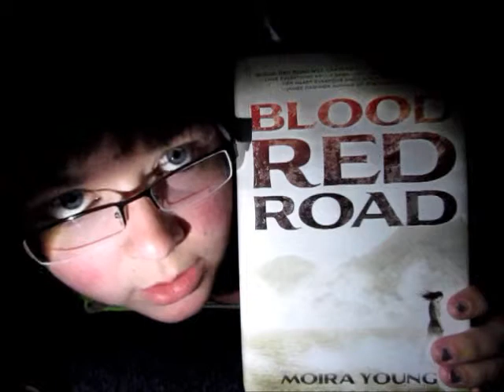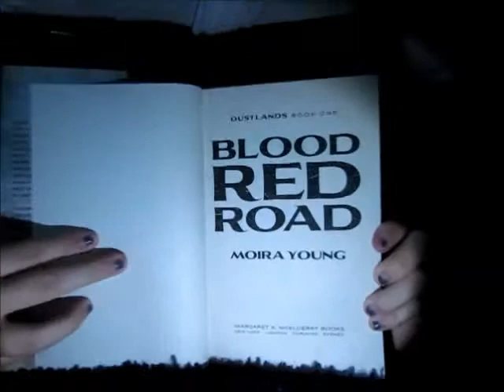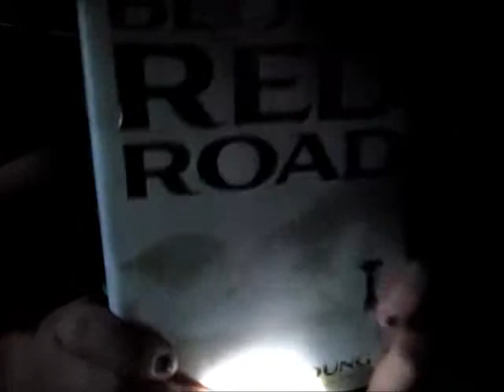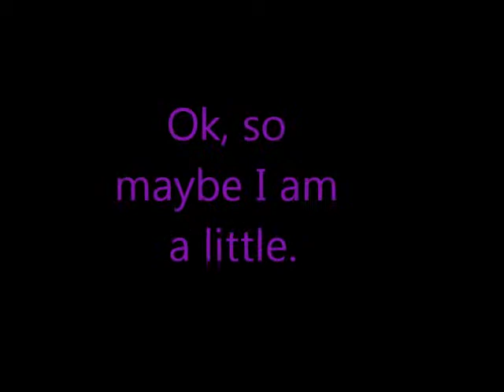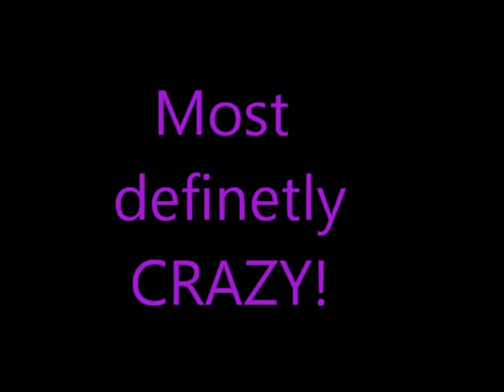Blood Red Road by Moira Young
Yes. I am under my bed. because i was bored.